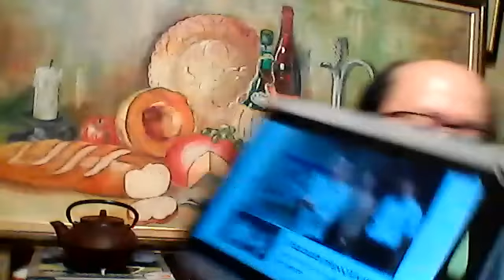贵州女院长养小鲜肉近百，郭台铭承诺和平，李亚鹏种菜，陈希陪习喝酒点将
JIANG WEIPING